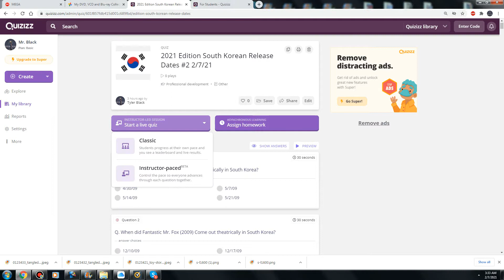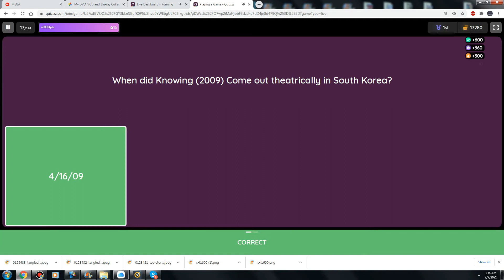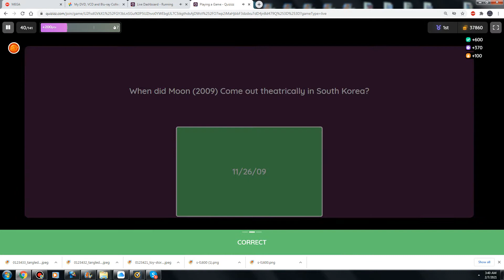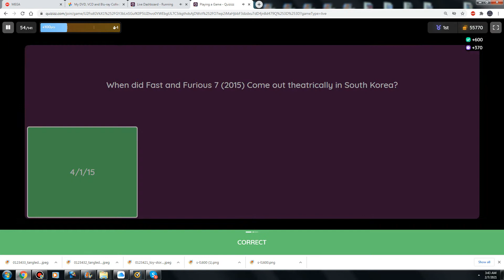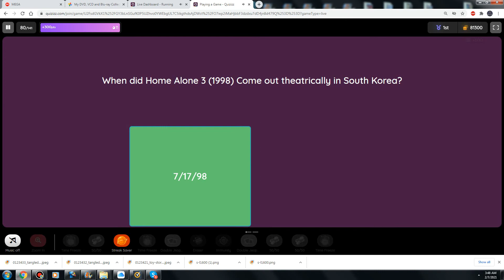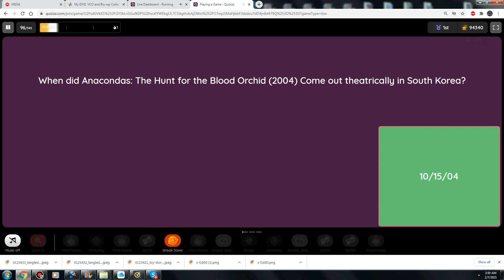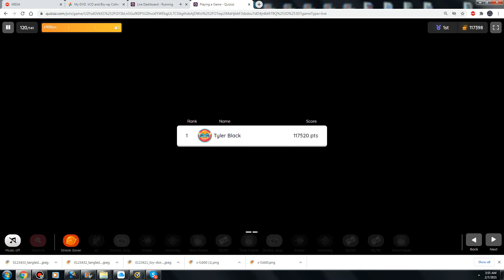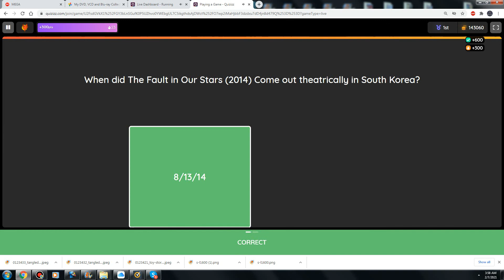Me Playing a Quizizz Quiz 2021 Edition #2 2/7/21